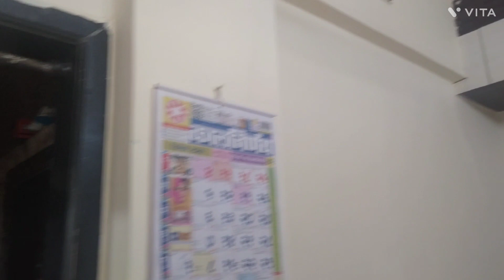Aaaj Aamhi gelot Bhaindarla Vastupujan aani Laxmi pujan la Putanecha ghetle new Flat ,khub mast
Aamhi gelot Aaj Bhaindarla Laxmi pujan aani Vastupujan la
Putneyne ghetla new flat Bhaindarla
khub chhan vatle sarvana bhetun
Anjali k Gawde vlogs